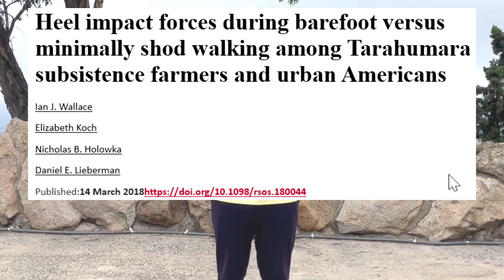Are Modern Shoes Ruining Your Feet? (Barefoot Walking)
Discussion of the effects of modern (or any) footwear on the feet and what you should or should not do about it. Dr. Todd Martin, creator of The Walking Code will discuss the pros and cons of footwear and also discuss the possible benefits of barefoot walking. It is common to hear videos decrying the evils of modern shoe companies and the damage caused by their overly manipulated shoes which are trying more and more to affect the way we walk. Millions of people suffer from back, knee, and foot pain related to the impact of walking and running. Shoe companies keep adding elaborate designs and features to try and reduce this impact, but is it working or having the opposite effect.

In this video I will also discuss the debate of heel vs forefoot striking which often comes up in the context of the modern footwear debate. I have debated Grown and Healthy in one of my previous videos on this topic. He and Bob and Brad are championing the idea that heel strike walking is only possible due to modern footwear. I am not sure what the definition of modern footwear is, given the fact that humans have walked heel first for all of known history. Even the fossil record indicates that early humans were walking heel first 3.5 million years ago. The Tarahumara tribe in Mexico, popularized by the book Born to Run, which launched much of this debate, walk with a heel strike. Studies of gait patterns of indigenous tribes that live traditionally barefoot also show that these people also walk with a heel strike.

Studies show that it is not just modern footwear that ruin our feet. Really, it is any footwear. But is this a necessary tradeoff? Large percentages of people do now wear correctly fitting shoes, and this can cause bunions, corns, hammertoes, and chronic foot pain. Depending on the population, up to 80% of people in some cases are wearing incorrect footwear, either due to fit, or due to inappropriateness for the circumstances. Any type of shoes, even sandals, also increase the impact on the feet when walking. This includes minimalist shoes as well, contrary to what their makers would have you believe. However, minimalist shoes may have some benefit in increasing foot strength in runners. They also may improve balance and decrease fall risk in those at risk of falls.

If you can, you should try to walk periodically barefoot to better assess your walking technique. If you have heel pain, you are probably not walking correctly. The new Walking Code Online Course is coming out on Oct 1st, and it can help you improve your walking technique, with or without shoes. Sign up before the release date and get a special deal you will find on my website.